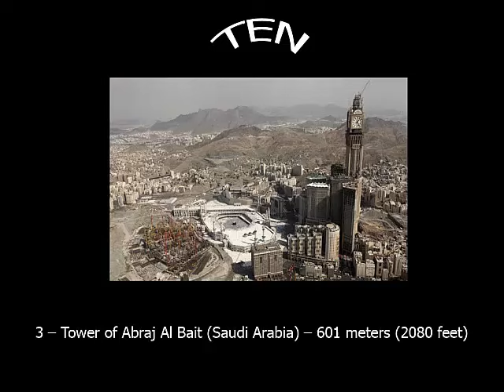Los 10 edificios más altos del mundo